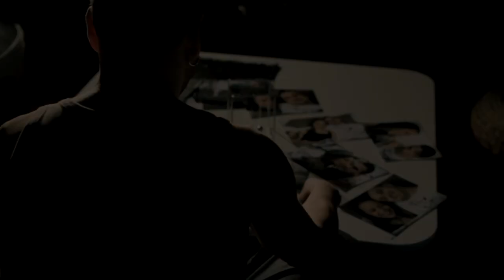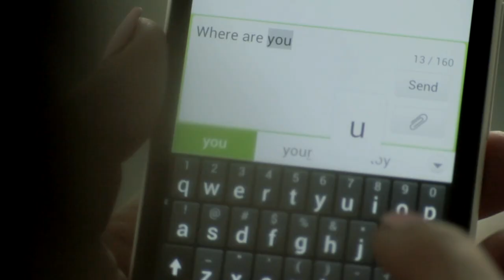Break My Heart - Magi Aleksieva MEY (official video HD)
Mey-vocals and lyrics
Poogie Bell and Brett Williams - music
Director: Alexander Sano
Camera: Bashmotion
Video production: Silvernoise